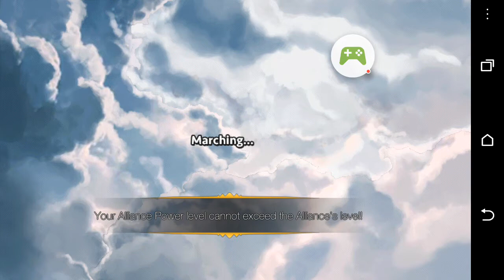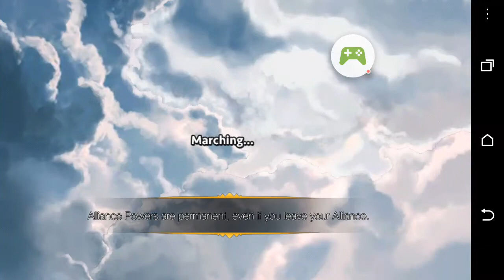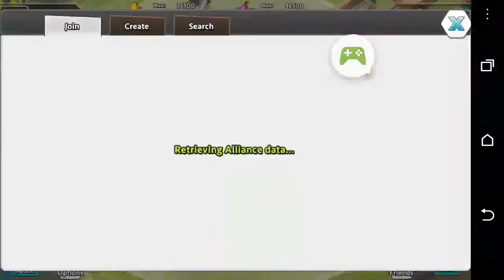Dawn of Gods - 2016-02-05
Dawn of Gods